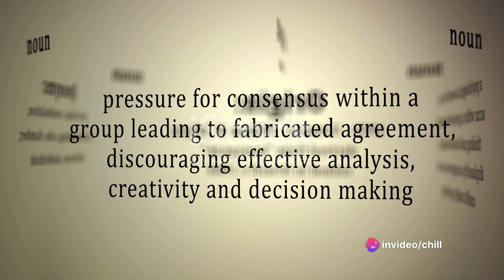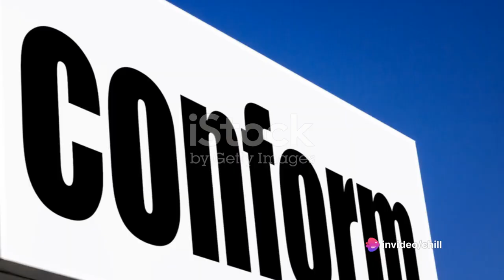Asch Conformity Experiment (1951)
Peer Pressure: The Power of Conformity
Solomon Asch's experiment demonstrated the influence of group pressure on individual decision-making. The consequences included insights into social conformity and the importance of independence in critical thinking.